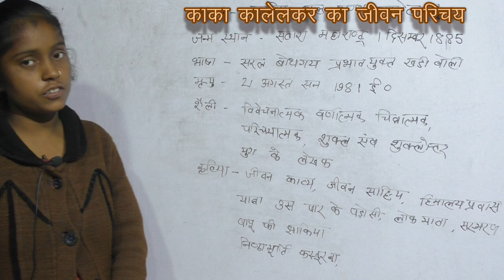काका कालेलकर का जीवन परिचय । पूजा यादव । Kaka Kalelkar Ka Jivan Prichay | Pooja Yadav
Plz Subescbe my chanal